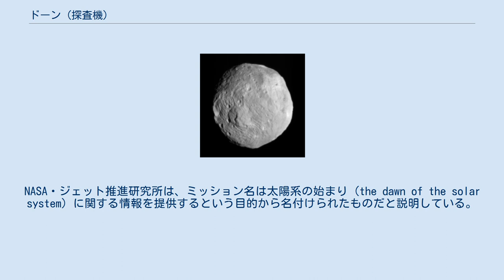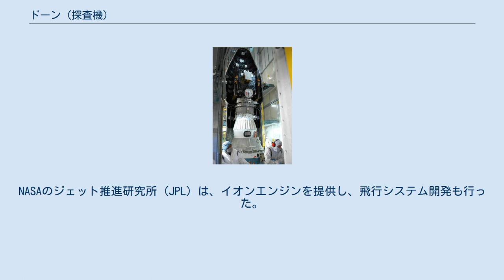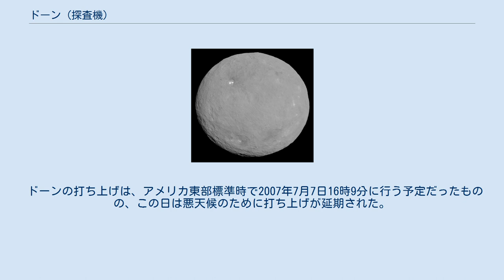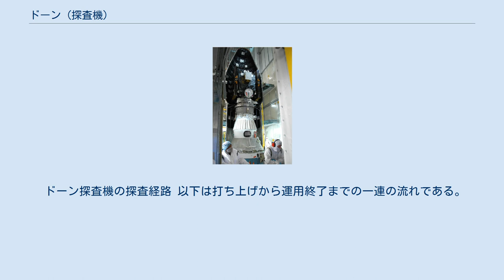ドーン (探査機)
ドーン（Dawn）とは、アメリカ航空宇宙局 (NASA) が打ち上げた、メインベルトに存在する準惑星ケレスおよび小惑星ベスタを目標とした、無人探査機である。
NASAのディスカバリー計画のミッションの1つでもある。
 ドーンが観測した準惑星ケレス。
回転楕円体である事が見て取れる。
 ドーン・ミッションの目的は、太陽系初期の状態を残していると考えられる、2つの大きな原始的天体を調べる事により、太陽系誕生に起きたとされる岩石惑星の形成過程を知ろうとする点に有る。
なお、英語で「dawn」とは「夜明け・あけぼの・暁」などの意味だけでなく「事の始まり」や「誕生」などといった意味も有する。
NASA・ジェット推進研究所は、ミッション名は太陽系の始まり (the dawn of the solar system) に関する情報を提供するという目的から名付けられたものだと説明している。
 ケレスとベスタは太陽系の別々の場所で誕生したと考えられており、それによると見られる対照的な違いが幾つも見られる。
ケレスは、その形成段階において地下水による「冷たく湿った」状態を経験しているとされている。
一方のベスタは、マントルや核といった内部構造を持ち、また表面に有する火山活動の形跡などから「熱く乾いた」状態を経験していると考えられている。
さらに小惑星のスペクトル分類でも、ケレスがG型、ベスタがV型と全く異なる。
 これらの天体の探査計画は、カリフォルニア大学ロサンゼルス校の宇宙科学者クリストファー・T・ラッセルを中心に進められた。
 探査機の主要な推進システムとして、ディープ・スペース1号で使用実績の有る、キセノンを用いたイオン・スラスタ「NSTAR」3基を搭載した。
NASAのジェット推進研究所 (JPL) は、イオンエンジンを提供し、飛行システム開発も行った。
 さらに、観測機器として、ドイツ航空宇宙センターはフレーミングカメラを、イタリア宇宙局はマッピング分光計を、米エネルギー省のロスアラモス国立研究所はガンマ線分光計を提供した。
 ドーンはデルタIIロケットで2007年打ち上げられた。
2007年に地球を出発した探査機は、イオンエンジンを用いた長期間の航行を実施し、まずベスタの観測を行い、次いでケレスの観測を行い、そして、2018年に燃料が枯渇したため、運用が終了された。
これによって、ドーンは人類史上初の、小惑星帯に半永久的に留まる人工物となった。
 デルタIIロケットの頭頂部に当たる、フェアリング内へドーンを搭載した際の写真。
 予算の削減と人員不足、そして技術上の問題から、探査機の打ち上げは度々延期された。
2003年12月に計画は一旦中止されたものの、2004年2月には復活した。
計画復活時点での予定によれば、ドーンは2006年5月に打ち上げられ、2010年～2011年にベスタの、2014年～2015年にケレスの探査を行う予定であった。
 しかし、2005年11月にドーンの計画は「スタンドダウン（身を引く）」状態にされた。
2006年1月時点でNASAはドーン・ミッションの状態に関して何ら公式な決定を下していなかったものの、メディアは「スタンドダウン」状態とは「無期限延期」の事ではないかと報道した。
そして2006年3月2日に、ドーンに必要な資金が、当初の予算を大幅に上回る4億4600万ドルに嵩んだ事を理由に、ミッションの中止が発表された。
 ところで、この時点で探査機はオービタル・サイエンシズ社によって、9割方の組み立てが終わっていた。
さらに、観測装置を提供していたヨーロッパの学者達やJPLが、ミッション中止に抗議した。
その後、技術上の問題が既に解決し、予算超過が当初より低く見積もられたため、2006年3月27日には復活が決定された。
 ドーンの打ち上げは、アメリカ東部標準時で2007年7月7日16時9分に行う予定だったものの、この日は悪天候のために打ち上げが延期された。
さらに関係者の協議の末に、同月における打ち上げのチャンスが少ない上に、他のロケットの打ち上げに影響するため、2007年9月26日に打ち上げの延期が決定された。
 ドーンは結局、悪天候のため、さらに予定より1日遅れて、2007年9月27日7時34分（アメリカ東部標準時。日本時間では9月27日20時34分）に打ち上げられ、この打ち上げは成功した。
 ドーン探査機の探査経路 以下は打ち上げから...